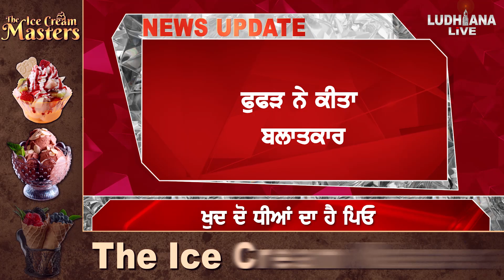ਫੁੱਫੜ ਬਣਿਆ ਸ਼ੈ.ਤਾ.ਨ, ਭਤੀਜੀ ਨਾਲ ਕੀਤਾ...